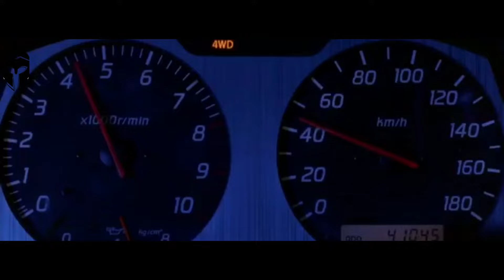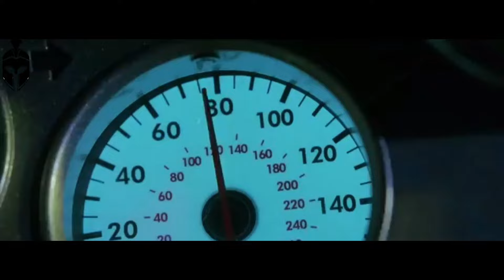Dj Kazantip - Drum & Bass